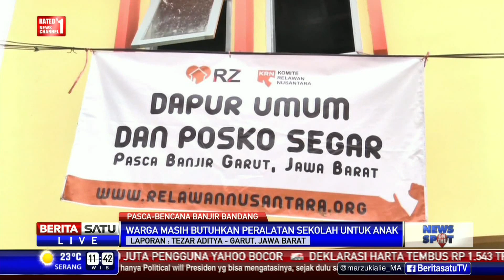Warga Korban Banjir di Garut Menangis Terima Bantuan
Ratusan warga korban banjir bandang di Kabupaten Garut, Jawa Barat, mengungsi di sejumlah lokasi. Salah satunya adalah di posko swadaya yang dibangun Warga Cimacan.

Facebook.com/BeritaSatuTV
Youtube.com/BeritaSatu